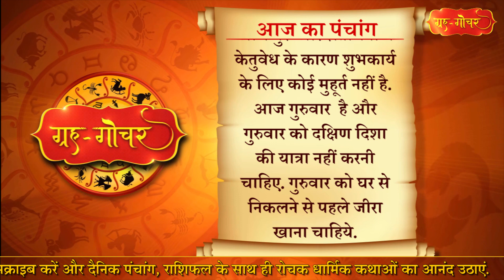Aaj Ka Panchang 1 December 2022 पंचांग l आज का पंचांग 1 दिसंबर 2022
काशी, भारत
दिनांक-1 दिसंबर
2022
दिन-गुरुवार
मार्गशीर्ष मास, शुक्लपक्ष, अष्टमी
( दिन 11 बजकर 34  मिनट)
तदुपरि नवमी
नक्षत्र-शतभिषा
( दिन  10 बजकर 47 मिनट)
तदुपरि पू.भा.
आज गुरु और शतभिषा में केतुवेध के कारण शुभकार्य के लिए कोई मुहूर्त नहीं है.
आज गुरुवार  है और गुरुवार को दक्षिण दिशा की यात्रा नहीं करनी चाहिए. गुरुवार को घर से निकलने से पहले जीरा खाना चाहिये.

Aaj Ka Panchang 1 December 2022 , 1 दिसंबर